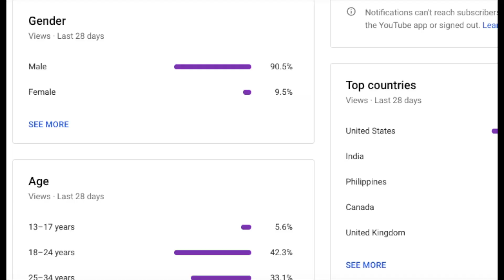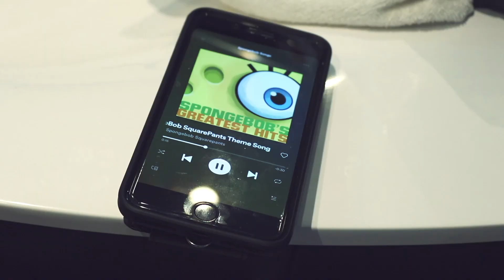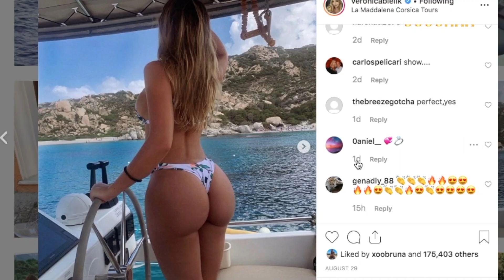Another Useless Morning Routine Video (Best Men's Morning Routine 2019-2050)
-Amazon (Supports Channel)
-Yeabarron Custom Clothing (Code:Astyle20)